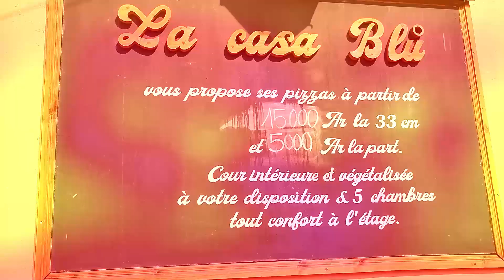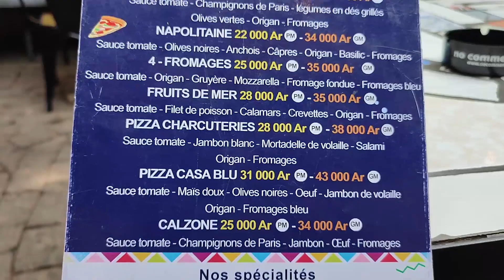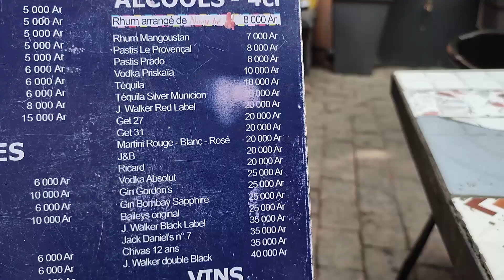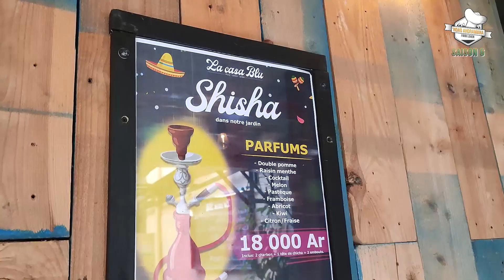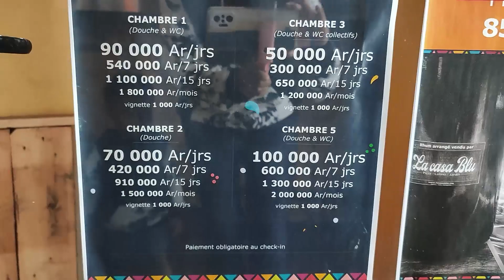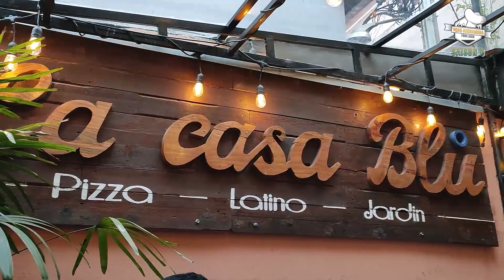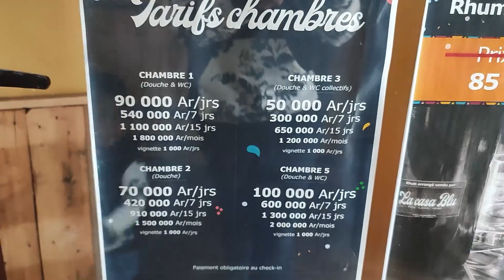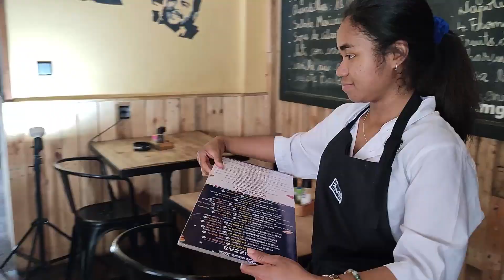Ndao_Andramana_eh! S6:E05 LA_CASA_BLU miaraka amin'i Dina sy Sarah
Toerana hafakely sady ao amin'ny ville Foodlovers Saison_6 miaraka @D&S Family ato amin'ny

Hoentinay ianareo hanandrana sakafo avy any Texas sy Mexique tao amin'ny @la casa blu eo Isoraka no misy azy

Mankafiza finaritra fa atolotra ampitiavana be
Merci @NT Production et @epic fashion mada